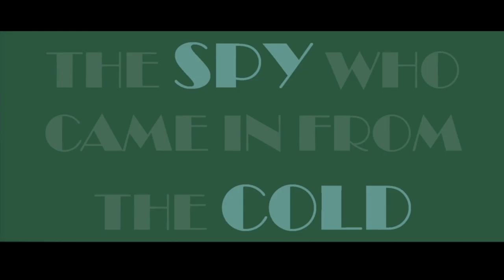Full demo with no sound by Aidan Codd